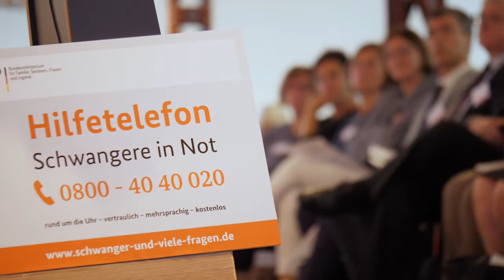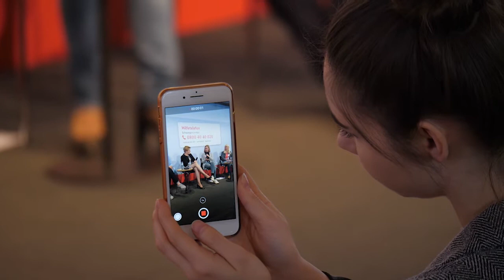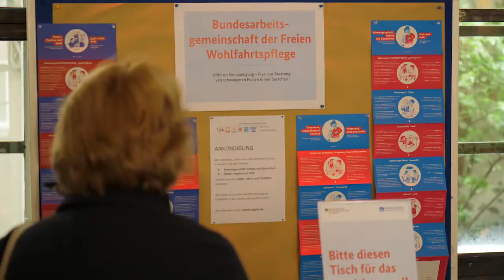Hilfe für Schwangere in Not kommt an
6500 Telefon-Beratungen, 2200 Beratungen vor Ort, 570 vertrauliche Geburten: Die Zahlen zeigen, dass das "Gesetz zum Ausbau der Hilfen für Schwangere und zur Regelung der vertraulichen Geburt" wirkt. Fünf Jahre nach dessen Einführung blickten Fachleute auf einem Kongress auf die erzielten Erfolge. Nun sollen die bestehenden Angebote und Hilfen noch bekannter gemacht werden.